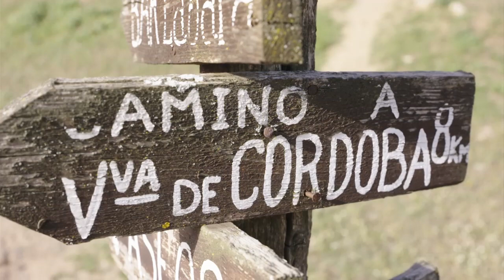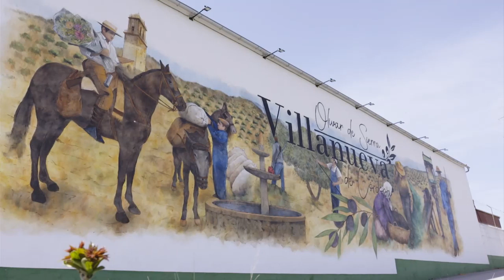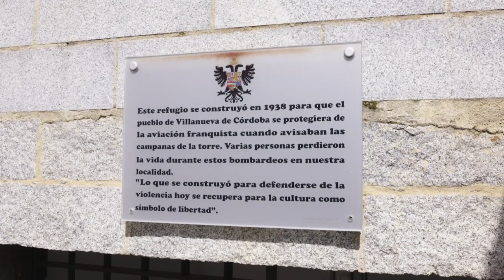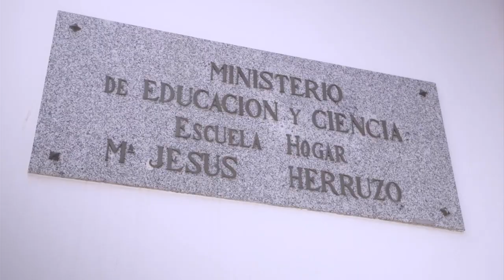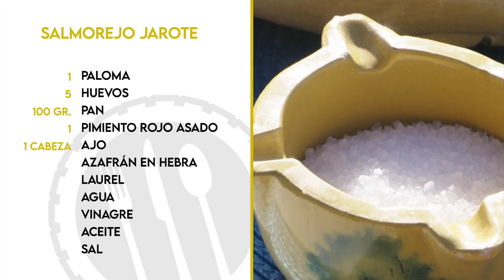Tierra de sabores | Villanueva de Córdoba (Córdoba)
La esencia gastronómica andaluza a través de las recetas de toda la vida. El cocinero Bosco Benítez recorre huertas y mercados para mostrarnos los mejores productos de cada pueblo con los que los vecinos elaboran los platos. En “Tierra de sabores” descubrimos los secretos culinarios mejor guardados. Hoy nos vamos a Villanueva de Córdoba para hablar con "jarotes" y "jarotas" de su extensa y rica gastronomía.